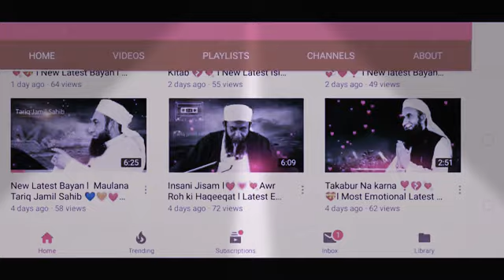Tabligh ki pahli jamaat Maulana Tariq Jameel bayan